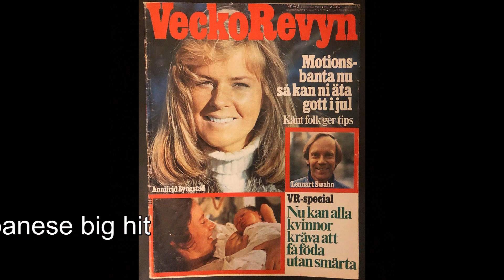ABBA Nina, Pretty Ballerina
Nina, Pretty Ballerina was number 8 in Austria in 1973.
The song was recorded in November 1972. It was issued on 7" vinyl record in Austria and France (october 1973) to promote the band's debut album Ring Ring, and later (1977) in the Philippines (probably to promote the LP The Best of ABBA) and Kenya.
The song was also the theme song of Sirius talk-show host Lynn Samuels. Lynn Samuels only played "Nina, Ballerina," as she called it, on Friday, to reward herself for working all week, when she was on Sirius Radio in New York.